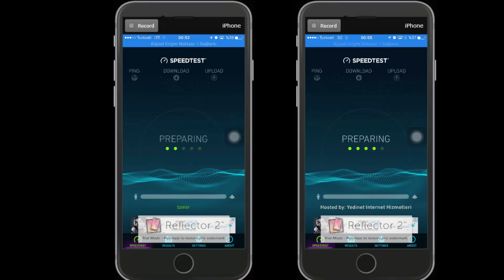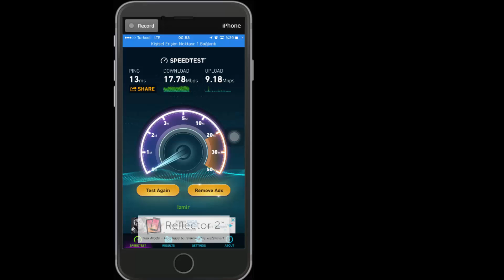iPhone 6 ile 4G vs 3G Test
Tüm sorularınız için lütfen irtibat olarak bu linki tercih ediniz